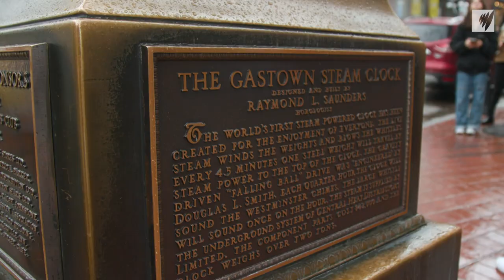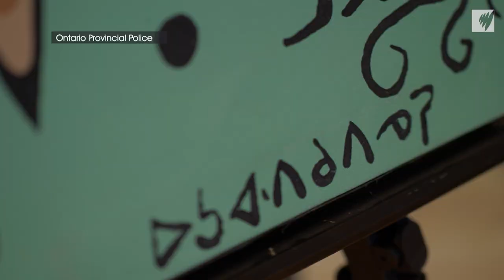In Canada, tourist shops are flooded with fake Indigenous art | SBS Dateline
In Vancouver, most tourist shops sell inauthentic Indigenous art and crafts. First Nations artists are fighting back.